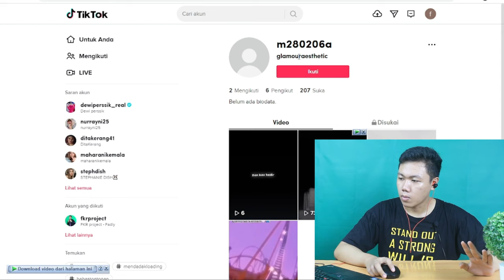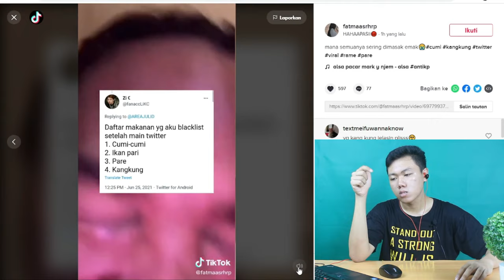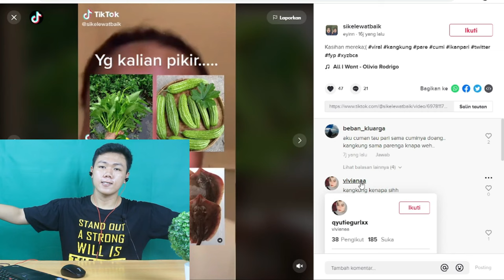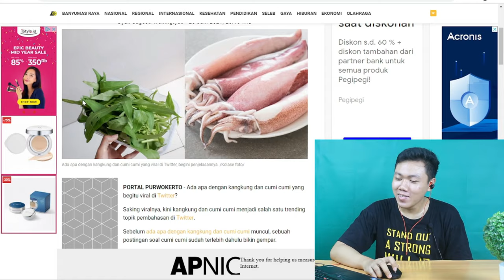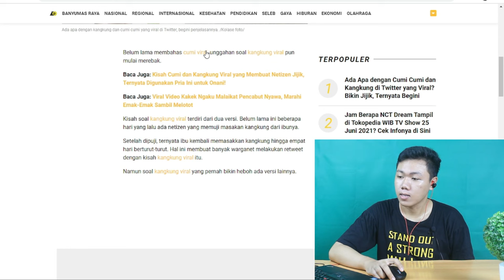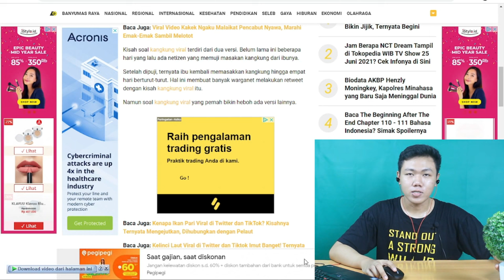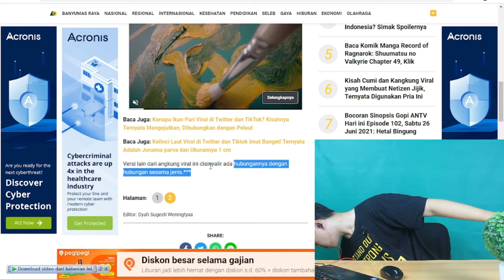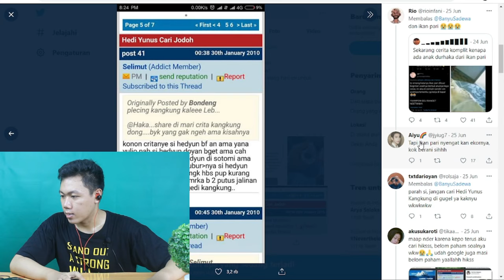VIRAL !! KANGKUNG VIRAL DI TWITTER DAN TIKTOK‼️ INI PENJELASANYA I FKR PROJECT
Hay gaes skrg aku bikin video yang viral dong tentang kangkung banyak yang ga tau rupanya hahaha

🎥 Camera : Canon
🎬 Editing : Filmora Pro

Thankyou ❤️
Upload
Senin - Minggu
Hastag
kangkung viral tiktok,
kangkung viral di tiktok,
asep jualan kangkung viral,
nasi cumi kangkung viral,
viral anak penjual kangkung,
kangkung viral kenapa,
kangkung viral karena,
viral asep penjual kangkung,
kangkung viral 2021